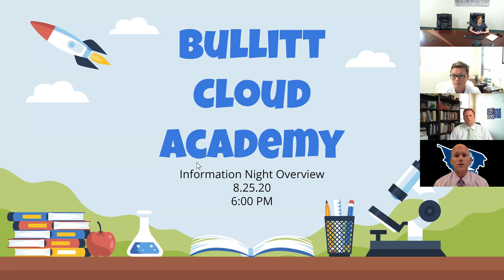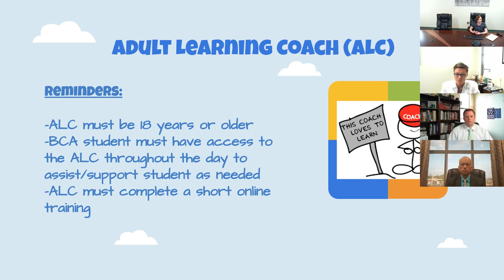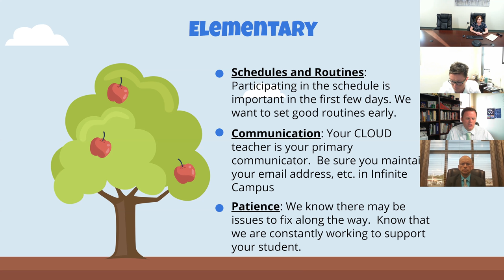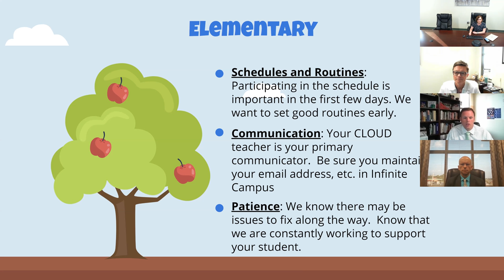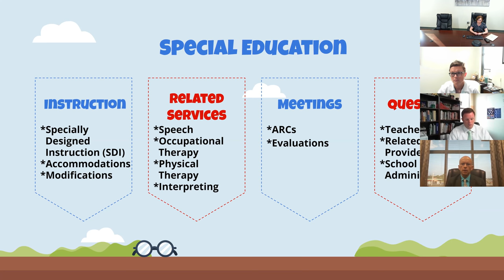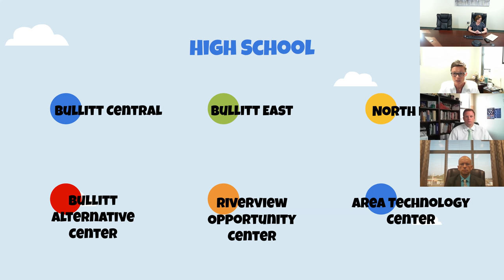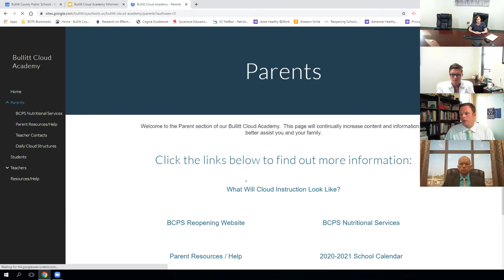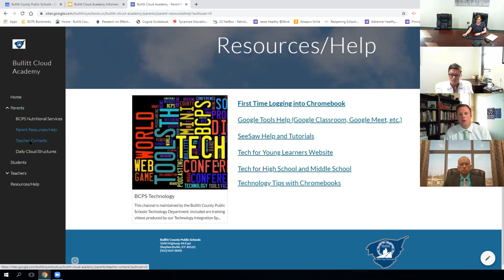The BCA Information Session